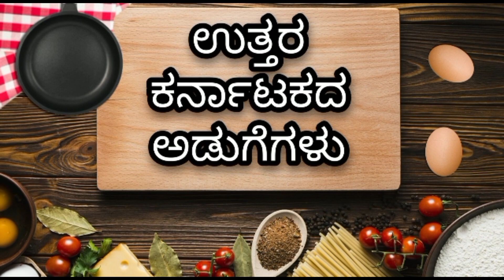ನವರಾತ್ರಿಯ ನಾಲ್ಕನೇ ದಿನದ ಚೌತಿಯಂದು ಮಾಡುವ ಹಾಗೂ ದೇವಿಗೆ ಶ್ರೇಷ್ಠ ವಾದ ನೈವೇದ್ಯ/ juggery rice/ gudanna/